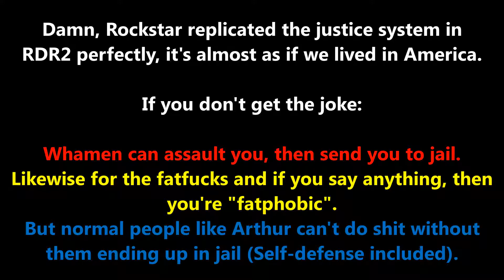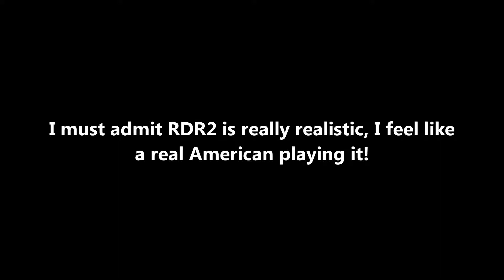The justice system in RDR2 is actually pretty realistic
Literally America nowadays type of realistic.